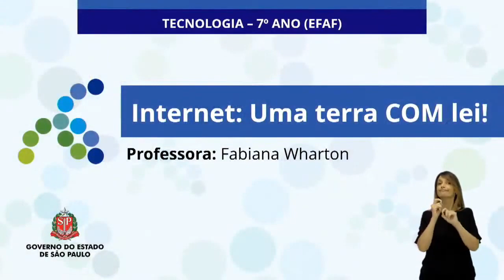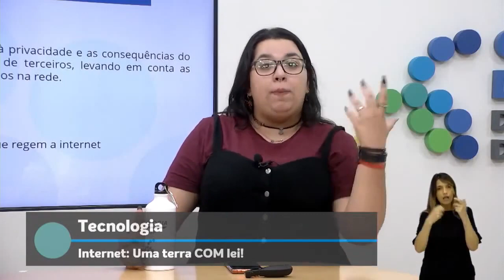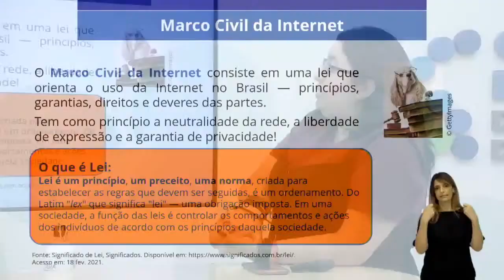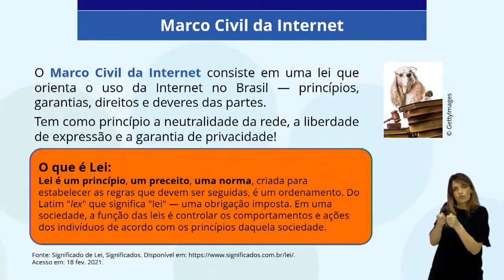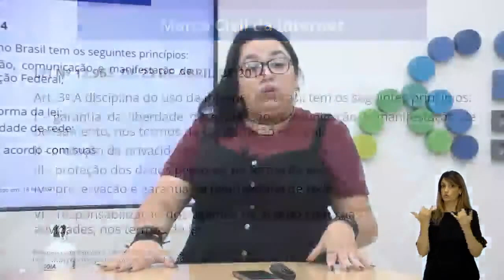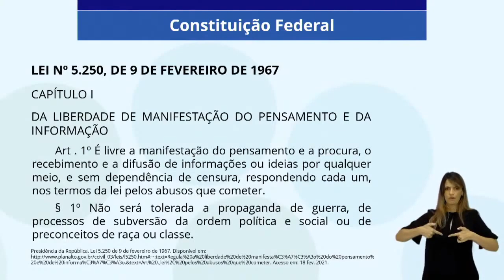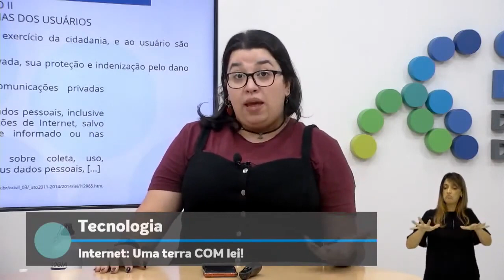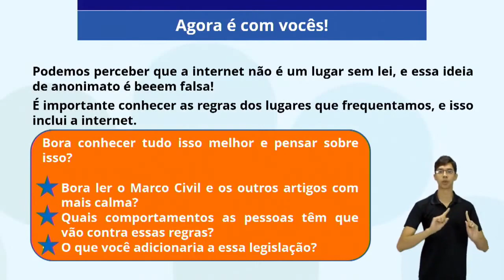09/01/23 - 7º ano EF - Tecnologia - Reprise - Internet: Uma terra COM lei!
Docente estúdio: Juliana Vilas Bôas Carpi
Moderadora: Fabiana Wharton